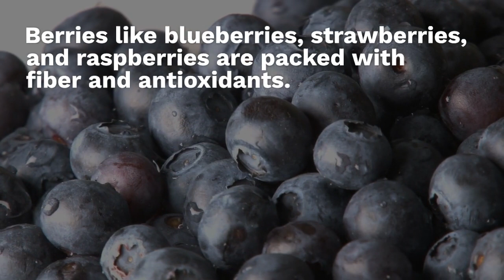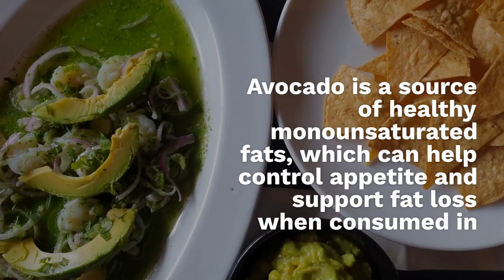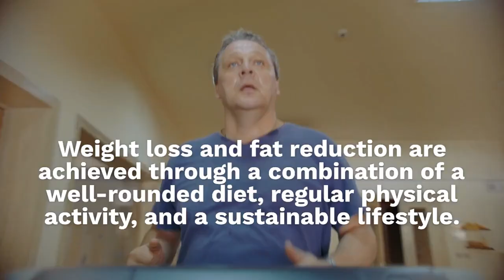Fat Burning Foods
Certain foods are often associated with promoting fat burning and aiding weight loss due to their unique properties. Some examples of fat-burning foods include:

Green Tea: Green tea contains antioxidants, specifically catechins, that can boost metabolism and help the body burn fat more efficiently.

Hot Peppers: Spicy foods, such as chili peppers, contain capsaicin, a compound that can increase metabolism and promote fat oxidation.

Lean Proteins: Foods like chicken, turkey, lean beef, and fish are rich in protein, which requires more energy to digest, leading to increased calorie burning.

Whole Grains: Complex carbohydrates like oats, quinoa, and brown rice provide long-lasting energy and can help control appetite.

Berries: Berries like blueberries, strawberries, and raspberries are packed with fiber and antioxidants, which can aid in weight management and fat loss.

Nuts: Almonds, walnuts, and other nuts are high in healthy fats and protein, helping to keep you full and satisfied, and reducing overall calorie intake.

Greek Yogurt: Greek yogurt is a good source of protein and probiotics, which can support a healthy gut and improve metabolism.

Avocado: Avocado is a source of healthy monounsaturated fats, which can help control appetite and support fat loss when consumed in moderation.

Fatty Fish: Salmon, mackerel, and other fatty fish are rich in omega-3 fatty acids, which can reduce inflammation and promote fat loss.

Apples: Apples are high in fiber, promoting a feeling of fullness and aiding in weight control.

It's important to note that while these foods can be beneficial in a balanced and healthy diet, no single food can magically melt away fat. Weight loss and fat reduction are achieved through a combination of a well-rounded diet, regular physical activity, and a sustainable lifestyle.